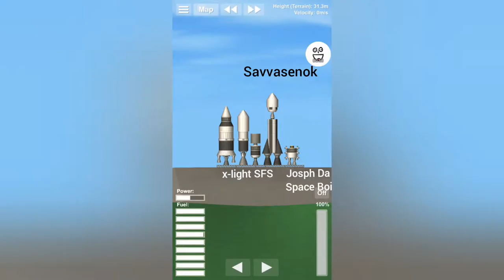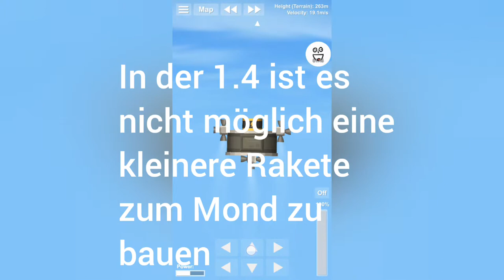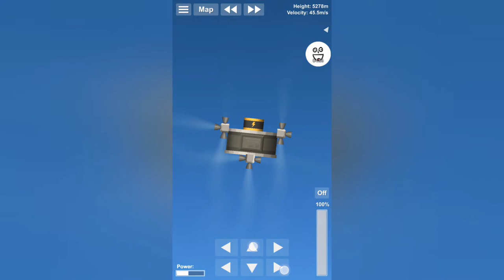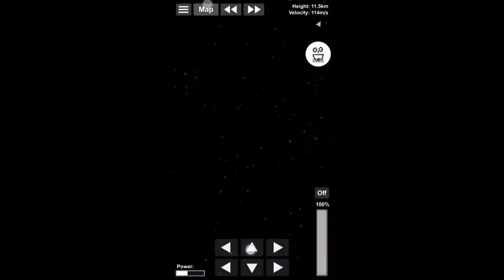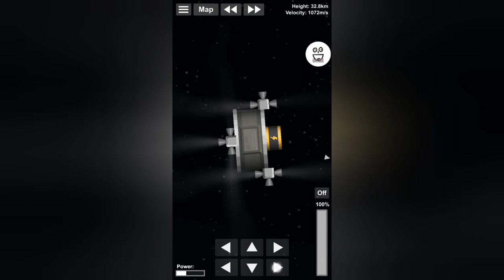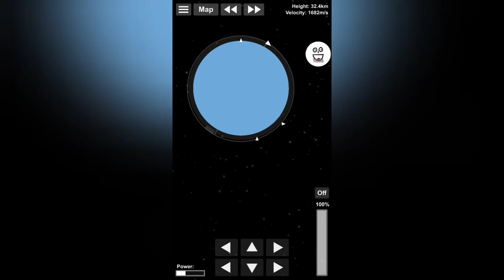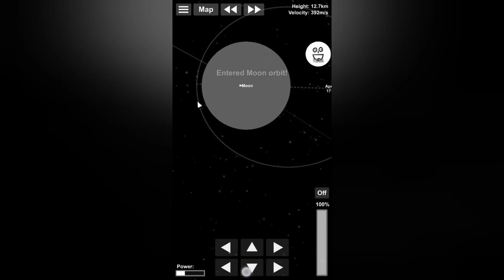Kleinste Rakete zum Mond Neuer Weltrekord | SFS 1.4 [German]